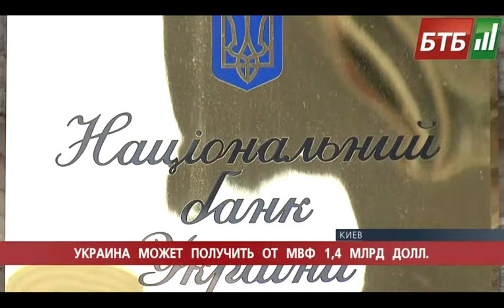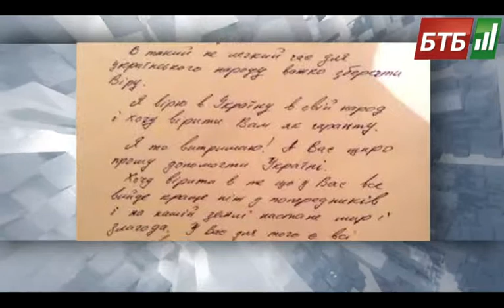Випуск 19-07-2014 o 09:00